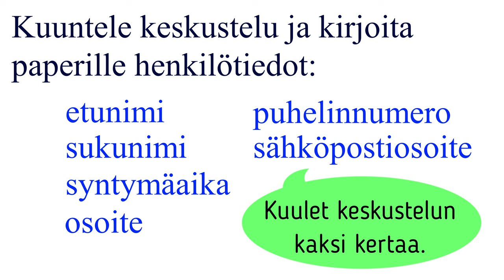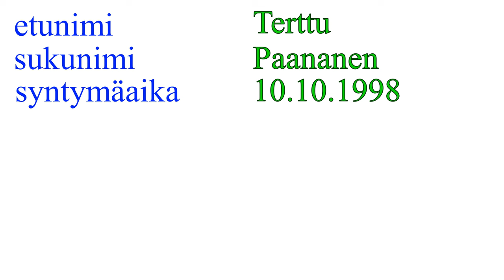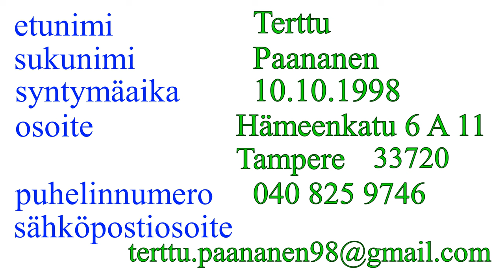Sanelu: henkilötiedot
Kuuntele keskustelu ja kirjoita henkilötiedot.
Huomio! Videossa ei ole oikeita henkilötietoja. Kaikki sattumat ovat satunnaisia.
Attention! Personal information in this video is not real. All coincidences are random.
Внимание! Информация в этом видео придуманная, ненастоящая. Все совпадения случайны.